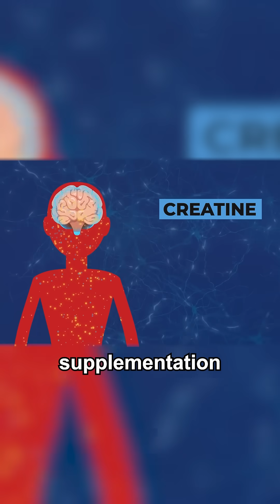Is creatine the newest super supplement? Sounds fishy!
Creatine has been a staple of the physical fitness realm since the 90s. Our bodies produce it naturally but we also get it from consuming meat, fish, milk and eggs. It’s proven to support muscle growth and recovery by aiding ATP (adenosine triphosphate) regeneration, which is a primary resource for muscle fibres.  Recently, creatine has been linked with increasing attention spans, as it can fuel the energy that the brain needs to consume in order to function. It’s therefore been suggested that creatine supplementation could boost cognitive processing, increase memory and improve mental stamina.